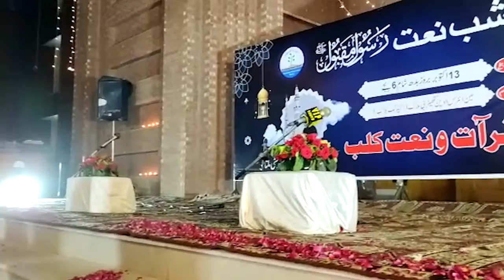Ashra Shan-e-Rehmatullil Aalmeen in Multan (16-10-2021 DGPR REPORT)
پنجاب میں عشرہ رحمت اللعالمین عقیدت و احترام سے منایا جارھا ھے ۔ ہر شہر اور قریہ میں محافل قرات، نعت خوانی ،سیرت رسول پر تقریری و تحریری مقابلے ، خطاطی اورفن پاروں کی نمائش کی جاری ھے ۔ گلیوں ، بازاروں اور عمارات کو روشنیوں سے سجایا جارھا ھے ۔ رسول اکرم صلی اللہ علیہ وآلہ وسلم کی آمد پر خوشی اور جشن کا سماں ھے ۔